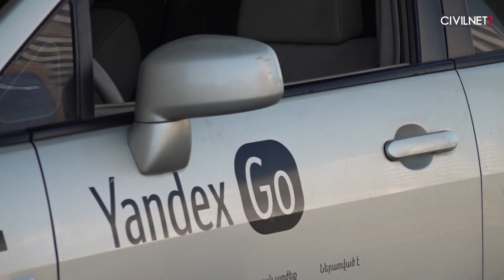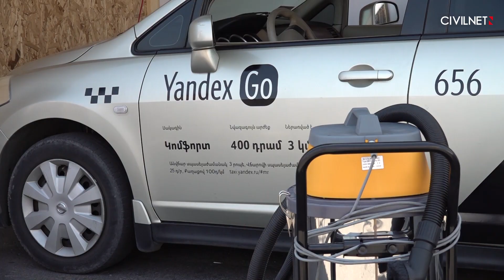Yandex Go-ն բացեց մեքենաների ախտահանման տաղավար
Օգոստոսի 26-ին Yandex․Taxi-ին, որն այժմ հայտնի է նաև որպես Yandex Go, բացեց մեքենաների համար նախատեսված ախտահանման տաղավար։ Իր ոճի մեջ սա առաջին նախաձեռնությունն է, որն իրականացվում է բացառապես անվճար հիմունքներով։ Բոլոր ծախսերը հոգում է Yandex․Taxi-ն։